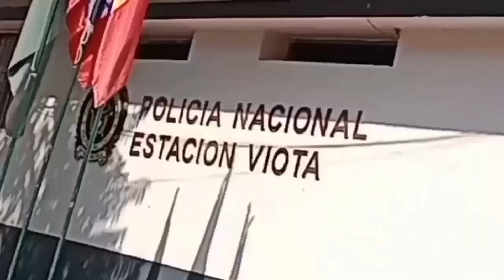Un PUEBLO en medio de las montañas Rescatado por los Colones ESPAÑOLES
comohacerchurrascoalaplancha3 tutorialcomohacerlecho50personas el pueblo está ubicado en medio de las montañas muy cafetero de muchas historias de la Era de 1850 rescatado por los colones españoles con dos ríos y dos quebradas